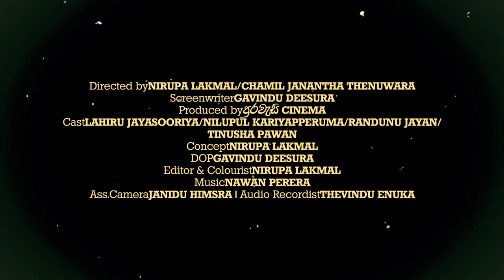Rattu රට්ටු official trailer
“රට්ටු” New Web Series Soon on Youtube...🎬⏳
Directed by | Nirupa Lakmal , Chamil Janantha Thenuwara
Produced by | පුරවැසි CREW
Screenplay by | Gavindu Deesura
Cast | Nilupul Kariyapperuma,Lahiru Jayasooriya,Randunu Jayan,Tinusha Pawan
Concept | Nirupa Lakmal
Director of Photography | Gavindu Deesura
Editor & Colorist | Nirupa Lakmal
Music | Nawan Perera
Assistant Camera | Janindu Himsara
Audio Recordist | Thevindu Enuka